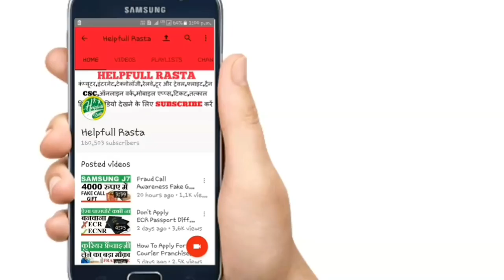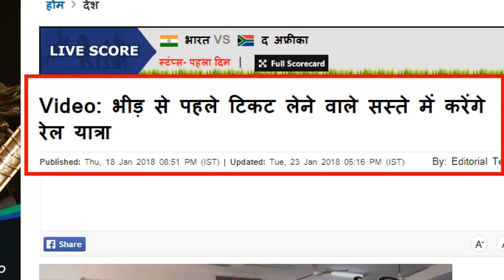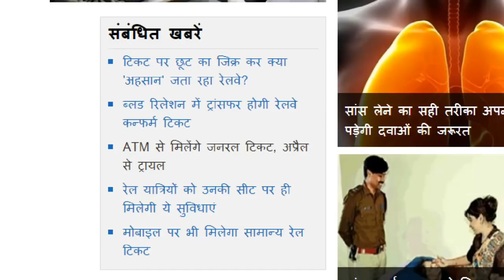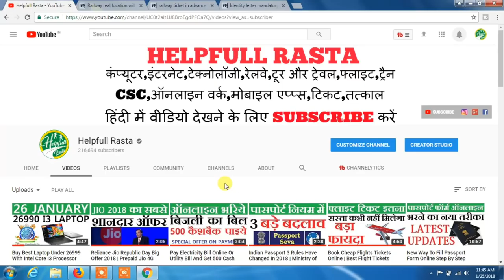Latest Update For Railway Passenger | 3 Update For Irctc | 2018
HELLO AND WELCOME FRIENDS HELPFULL RASTA CHANNEL ME APKA BAHOT BAHOT SWAGAT KARTA HU DOSTO AAJ MAI APKO BATAUBGA KI RAILWAY KI 3 UPDATES NEWS KE BAARE ME DOSTO 3 NEWS KAFI INTERESTING HOGI TO YE VIDEO LAST TAK DEKHTE RAHIYEGA APKE LIYE KAFI HELPFULL HOGA  OK DOSTO IS VIDEO ME AGAR KUCH NA SAMJH AYA HO TO AAP COMMENT ME JA KAR PUCH SAKTE HAI AUR VIDEO KO LIKE KAREN AUR HELPFULL RASTA KO SUBSCRIBE ZARUR KARE THANK YOU FOR WATCHING.

Latest Update News For Railway Passenger | 3 Update For Irctc | 2018

@@@@@@@@@@@HELPFULL RASTA@@@@@@@@@@@